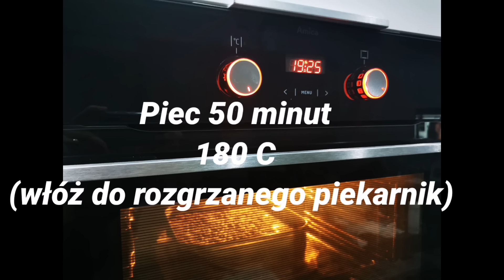Sernik królewski pieczony 🥧pyszny (szybki i łatwy przepis)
Tu link do pysznego sernika- tylko 5 składników 😋🍮

Składniki na sernik królewski :

*Ciasto :
-2  szklanki mąki
-pół szklanki cukru
-pół margaryny (lub masła)
-1 całe jajko
-2 łyżeczki proszku do pieczenia
-4 łyżeczki kakao

* Ser:
-2 łyżeczki mąki ziemniaczanej
-1 kg zmielonego białego sera
-1 szklanka cukru
-cały cukier waniliowy
-4 jajka ( białko ubić)